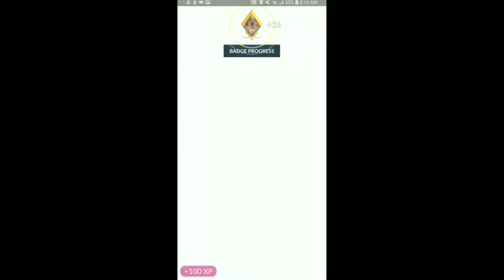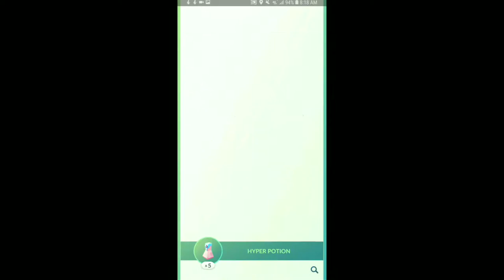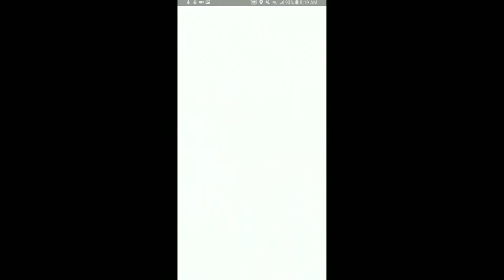Pokemon Go Battle For Gym Control Pt 9